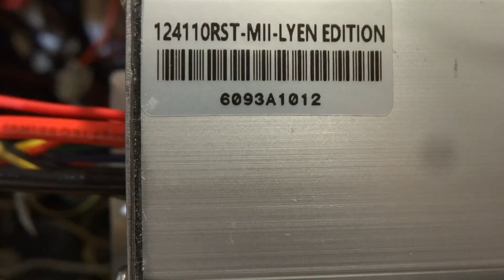Mike B 's 12 FET 4110 Lyen controller #2 test run 7 6 2017